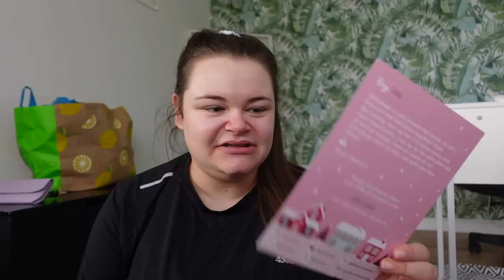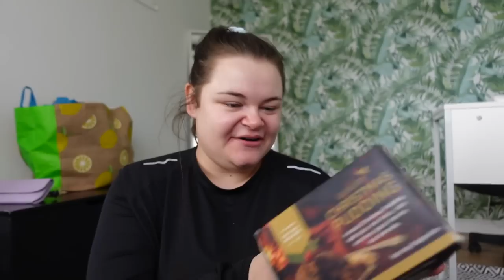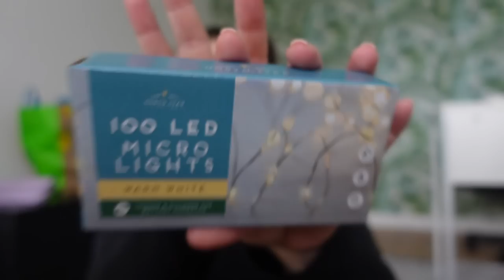OPEN A CHRISTMAS MYSTERY BOX WITH ME.... IT'S DECEMBER BABYY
OPEN A CHRISTMAS MYSTERY BOX WITH ME.

Demi Donnelly
Wallsend
NE28 7AT

FAQ’s –